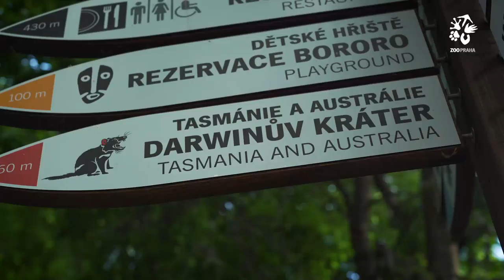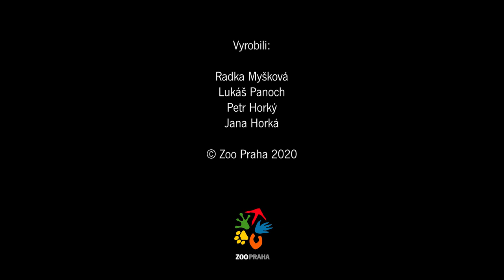Slavnostní otevření Darwinova kráteru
Tak jsme se dočkali. Po odloženém startu si můžete v Zoo Praha již naplno užívat expozici australské a tasmánské fauny, která byla inspirována skutečným Darwinovým kráterem na Tasmánii. Zveme vás na slavnostní otevření pražského Darwinova kráteru alespoň takto zprostředkovaně.